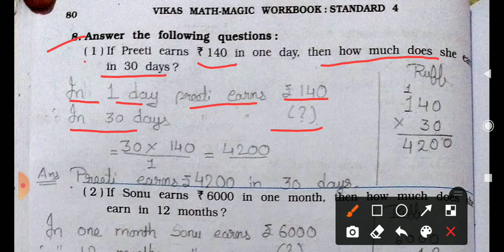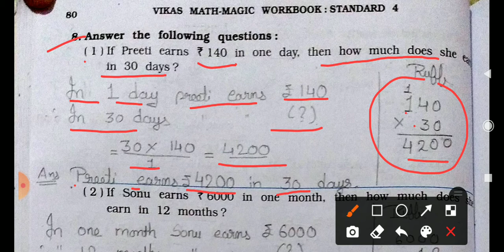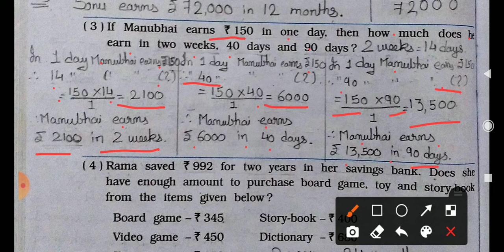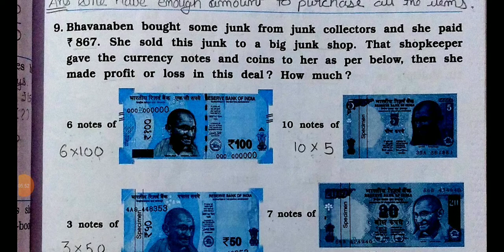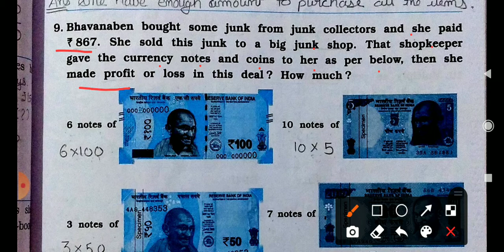STD 4 Vikas Mathmagic Chapter 6 The Junk Seller (Part 4) workbook solution | English Medium NCERT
Welcome

KA Online Guru 😇